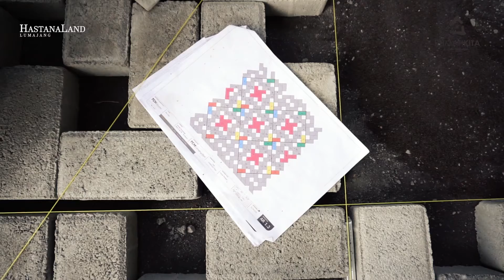Progres Pembangunan Rumah Kita Berdaya | Gedung UMKM Lumajang di Dinkop Lumajang | Hastana Peduli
HastanaLand memberikan hibah desain untuk pembangunan gedung UMKM Rumah Kita Berdaya di Lumajang dan kini telah mencapai progres 40%.
Tertarik mendesain gedung, membangun rumah, apartemen, caffee, resto, dan konsultasi arsitektur agar bangunan yang akan dibangun sesuai dengan desain serta mengacu pada budget yang anda miliki? hubungi contact person kami.